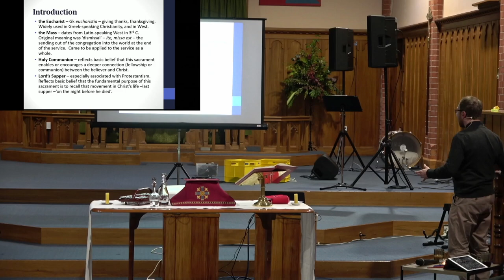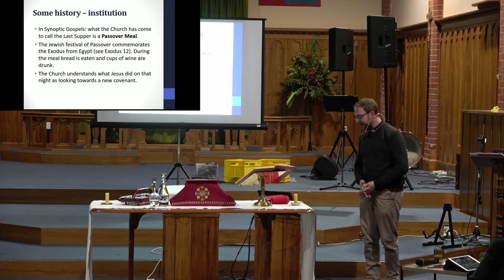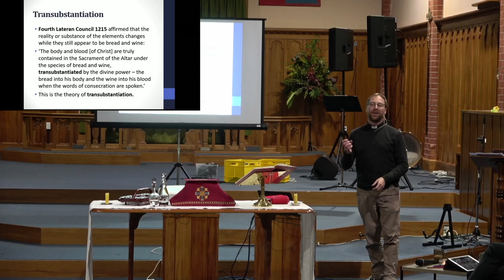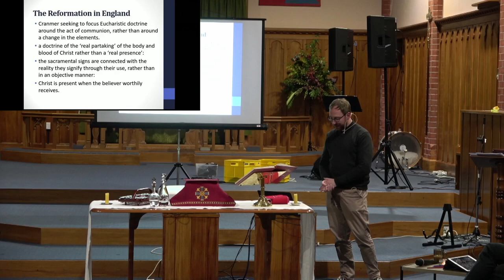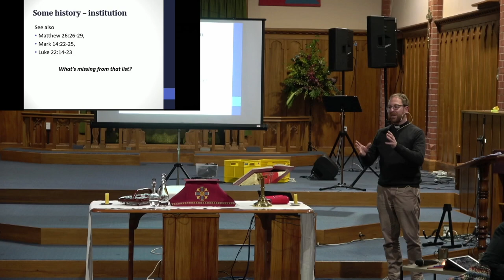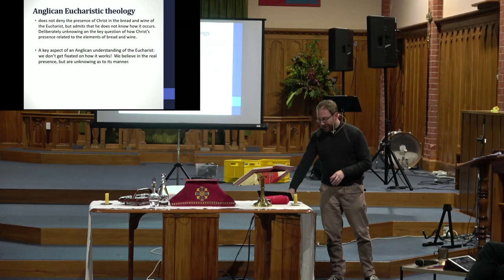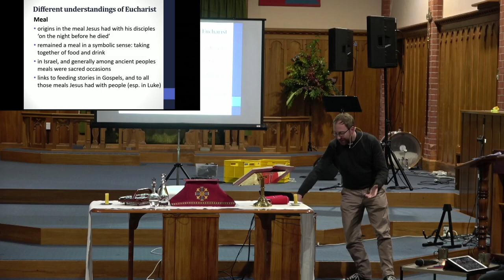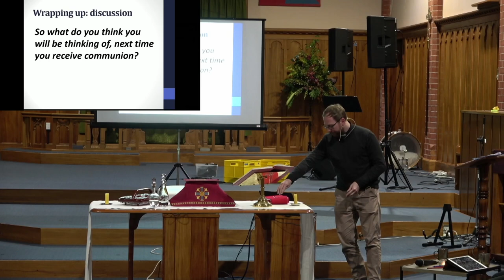Soul Lab, What is the Eucharist